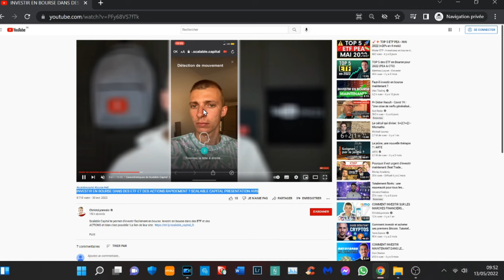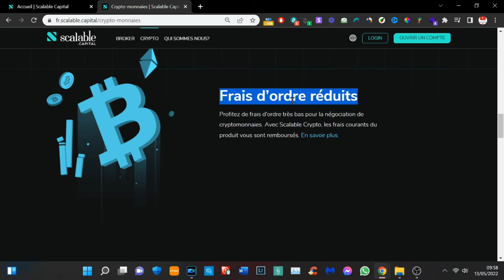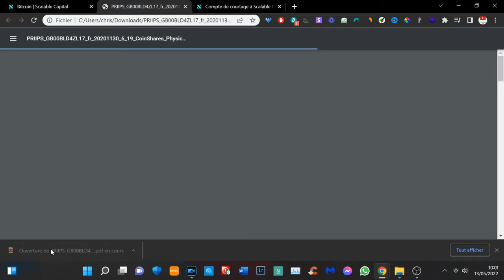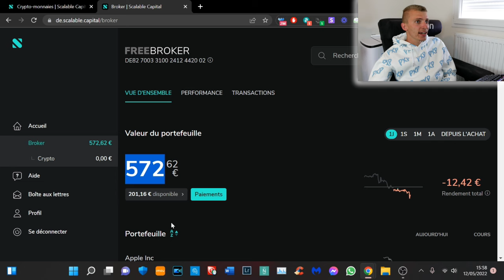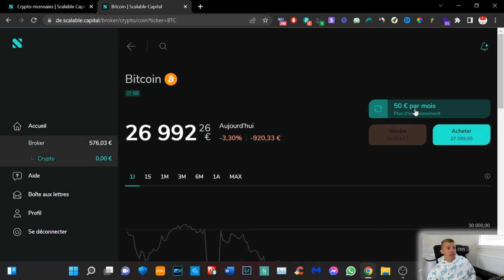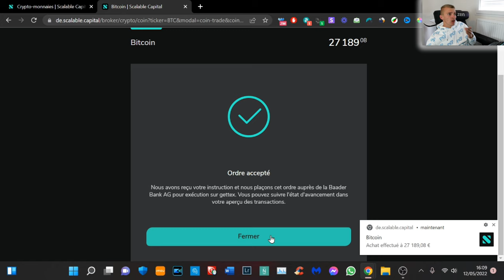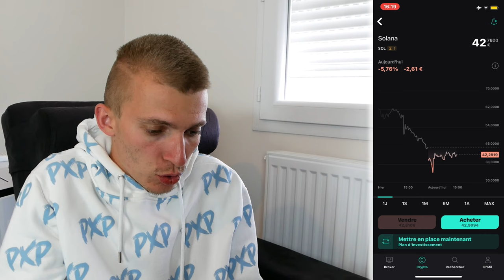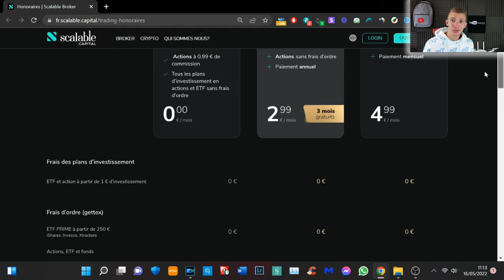COMMENT INVESTIR DANS LA CRYPTO MONNAIE FACILEMENT & RAPIDEMENT? SCALABLE CAPITAL PRESENTATION AVIS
Cette vidéo est en collaboration avec la marque Scalable Capital.
Scalable Capital te permet d’investir facilement et rapidement une partie de ton épargne en crypto monnaie, dans des actions et des ETF. Eh bien c’est possible ! Le lien de leur site internet

INDEX

00:00 : Introduction
00:17  : Scalable Capital une plateforme d’investissement
00:25 : Vidéo Scalable Capital les actions & ETF
00:43 : Scalable Capital la Crypto Monnaie
00:50 : Une plateforme complète et supervisée par la BaFin
01:55 : Mon avis et ma stratégie sur l’investissement – DCA
02:43 : Les caractéristiques de la plateforme Scalable Capital
04:52 : EN LIVE – Plateforme Scalable Capital –Crypto - Staking
06:51 : EN LIVE –  Sur la plateforme Web de Scalable Capital
07:44 : EN LIVE – Achat Crypto Monnaie Bitcoin & Plan d’investissement
10:43 : EN LIVE – Application Mobile Scalable Capital
11:44 : EN LIVE – Achat Crypto Monnaie depuis l’application mobile
13:10 : Mon avis sur la plateforme Scalable Capital & Forfait Trading
15:15 : FIN

Snap : ChristoLyonnais

Bon visionnage ! ;)